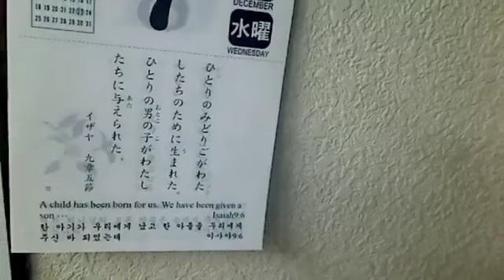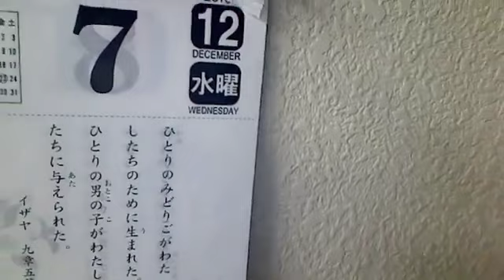あなたは一回生まれ変わる必要がある！ その１ 20161207